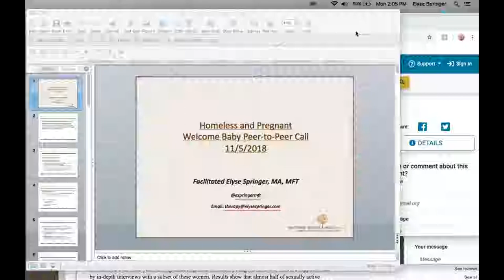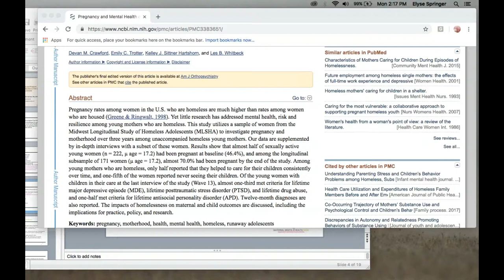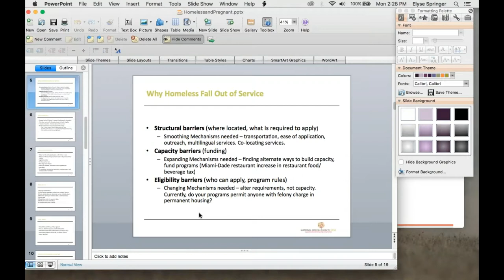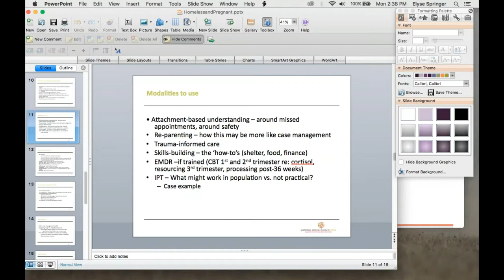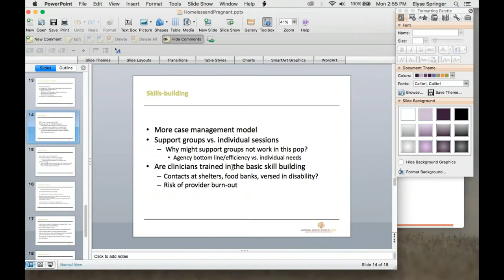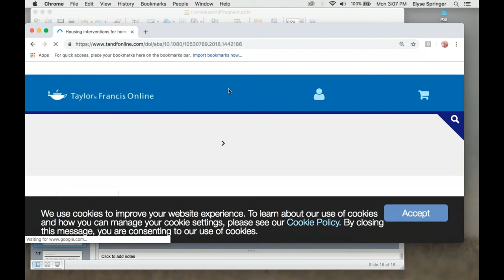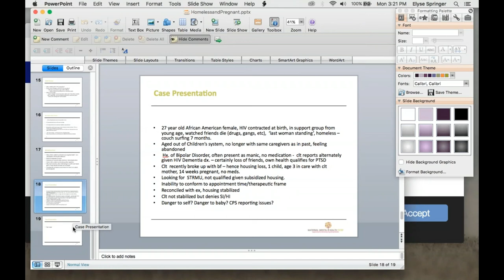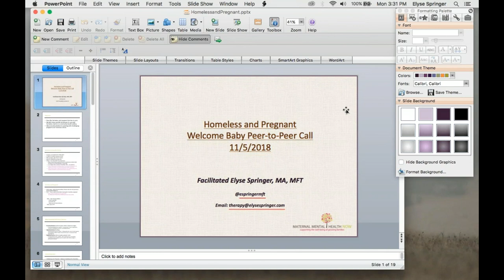Webinar: Barriers Homeless and Pregnant Face with Care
This webinar covers the barriers pregnant, homeless women face regarding care and what you can do, including techniques, to help this population successfully access the care they need to have a healthy pregnancy and baby.

Elyse Springer, MA, MFT,  conducted this webinar November 5, 2018, for Welcome Baby staff in Los Angeles County's Family Strengthening Network.